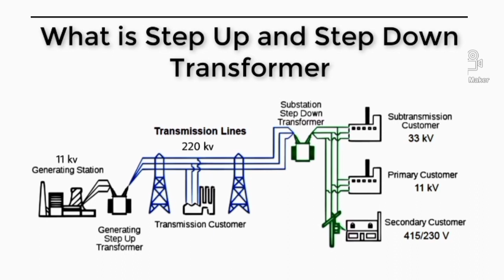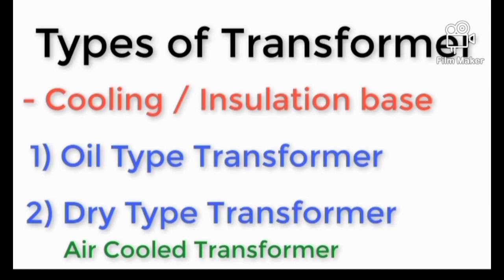Transformer के महत्पूर्ण question जो interview मे बार बार पूछे जाते है